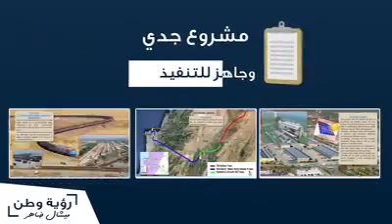ضاهر: بالتصويت على نفق بيروت البقاع نكون قد خطونا خطوة جدية لتحقيق ثاني نقاط مشروعي الانتخابي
اعتبر النائب ميشال ضاهر عبر حسابه على "فايسبوك" أنه "بتصويت اللجان النيابية على مشروع نفق يربط بيروت بالبقاع نكون قد خطونا خطوة جدّية وملموسة نحو تحقيق ثاني نقاط مشروعي الانتخابي بعد خطوة تعيين الملحقين الاقتصاديين."

وأرفق ضاهر ما كتبه بفيديو يعيد التذكير فيه بمشروعه الانتخابي وخصوصا في ما يتعلق بالنفق.